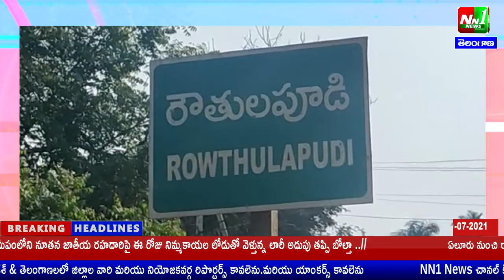రౌతులపూడిలో స్థానిక కమ్యూనిటీ హెల్త్ సెంటర్ లో అగ్నిప్రమాదంలో తీసుకోను జాగ్రత్త గురించి అవగాహన.